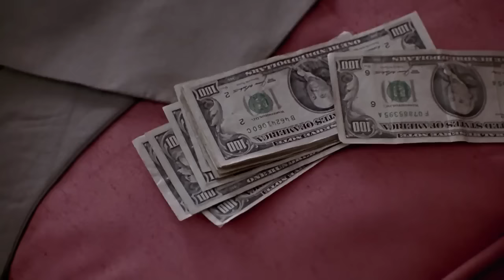Pretty Woman - Litigio